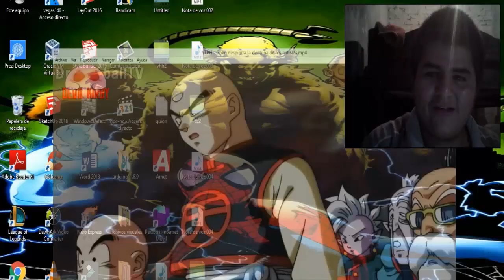[YTPH] Goko despierta la doctrina de los autistas | Joseph Ultimate Reacción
si te gusto el vídeo dale like compartan lo,  suscribete si quieres mas vídeos como y si  quieres podes pasarte por mi nuevo twitter y bueno eso es todo yo soy joseph ultimate y nos vemos, bye